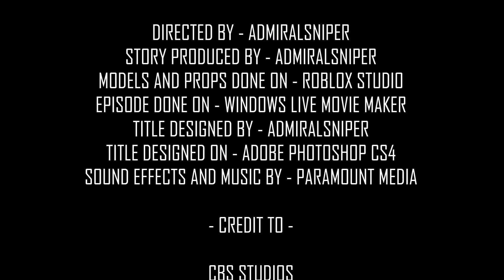[A] Star Trek Renemission - Season 7.5 [A] EP3 - Nimbus